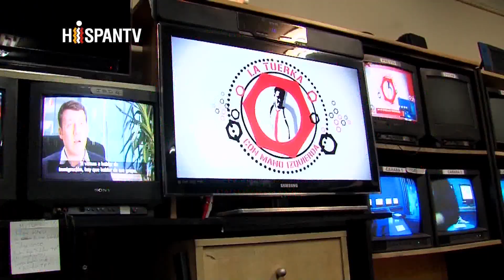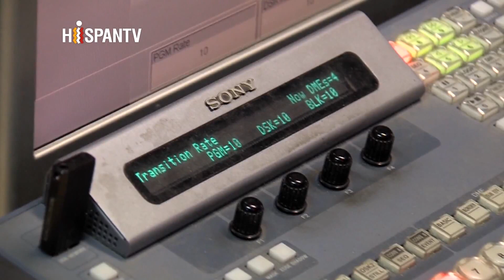En los medios hay muchísimos fachas, solo hay que ver la TDT de Madrid - Pablo Iglesias